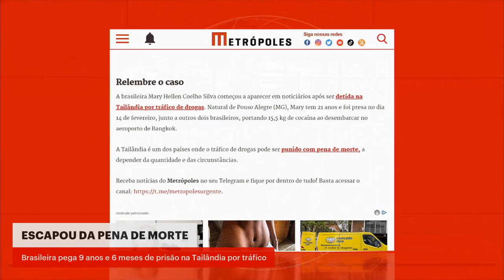Brasileira escapa da morte e pega 9 anos e 6 meses de prisão na Tailândia por tráfico | BOLETIM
A brasileira Mary Hellen Coelho Silva, presa por tráfico de drogas na Tailândia, foi condenada a 9 anos e seis meses de prisão. A informação foi divulgada por meio de nota por uma das advogadas de defesa, Kaelly Cavoli Moreira.

De acordo com o comunicado, a pena foi dividida em dois anos por crime civil e sete anos e seis meses por penal. A defesa informou ainda que aguarda a cópia dos documentos do processo para estruturar os próximos passos.

A sentença foi proferida nessa quarta-feira (11/5), mas a defesa recebeu a notícia do consulado da Tailândia nesta quinta-feira (12/5).

“Nós estamos na contramão de penas desumanas”, afirmou a advogada. “A minha alegria é que é uma pena possível de se considerar um pedido de extradição”, completou.

A brasileira foi detida na Tailândia por tráfico de drogas. Natural de Pouso Alegre (MG), Mary tem 21 anos e foi presa em 14 de fevereiro, junto a outros dois brasileiros, portando 15,5 kg de cocaína ao desembarcar no aeroporto de Bangkok. No país, o tráfico de drogas pode ser punido com pena de morte.

➡️ Leia a matéria completa no metropoles.com.